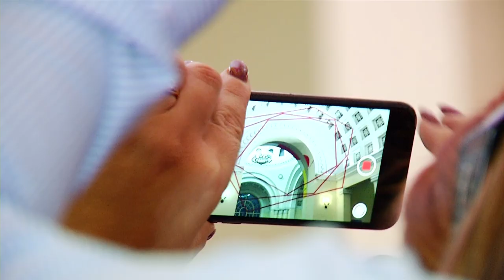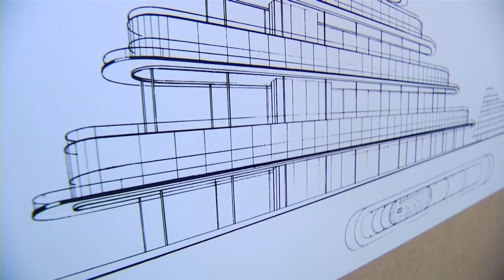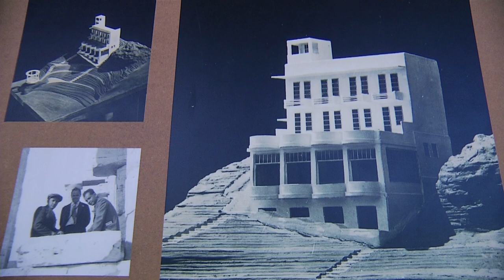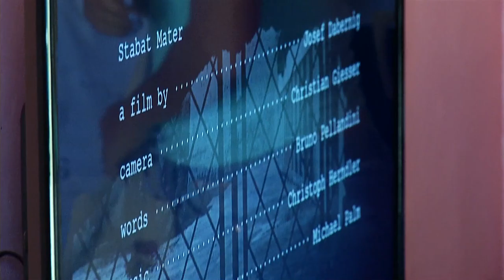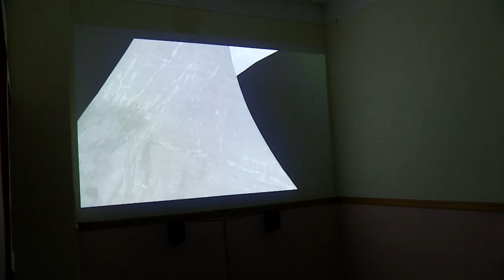Պոստ Ֆակտում. Տրիենալե. Դեժավյու ստանդարտ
Այս շաբաթ Երևանում մեկնարկեց Ժամանակակից արվեստի տրիենալեի նոր ռաունդը` քաղաքից քաղաք բացահայտելով հայկական արվեստի շերտերը: Նկարում ենք ու ցուցադրում ՏՐԻԵՆԱԼԵ. ԴԵԺԱՎՅՈՒ ՍՏԱՆԴԱՐՏ-ը: